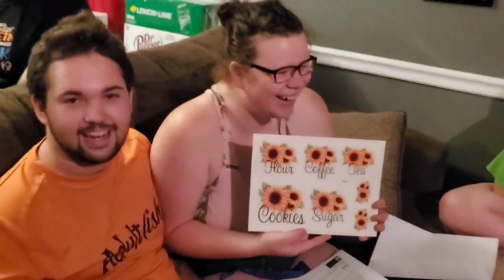Honey-Do Shower/ Pantry Party For Anthony & Daphne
A Honey-Do Shower is also known as a Handy Man Shower. It where you Shower the groom with things like tools, water hose,  lawnmower and so on... A Pantry Party is when you give the bride and groom things like canned goods, canister set,  dish towels, and so on...